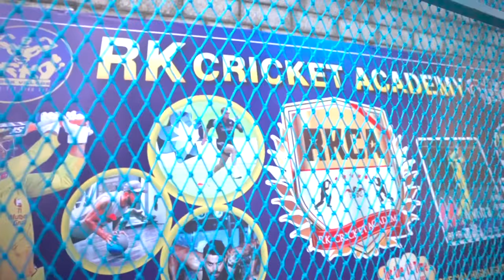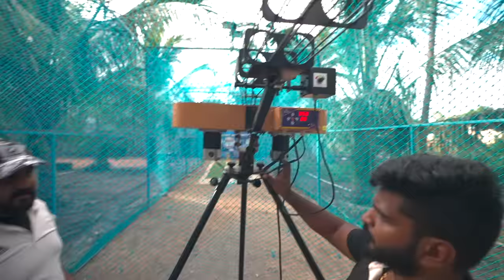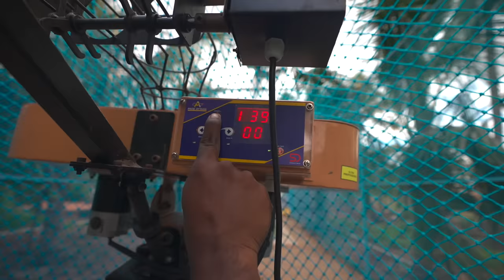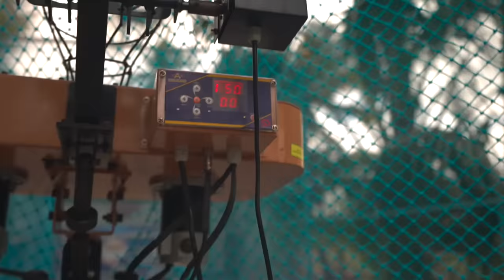Facing 150kph ball from a Cricket bowling machine | Tamil | MKT